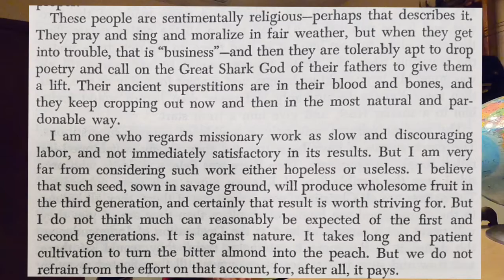3rd Generation Tactics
The 3rd generation tactics is a process of gaslighting entire groups, entire Nations, of people so that by the third generation they spew forth whatever they were indoctrinated with as "fact".

Excerpt from Mark Twain "Sandwich Islands" (1873) provided on screen.

Find us on Parler and FaceBook @NorthernPaganism